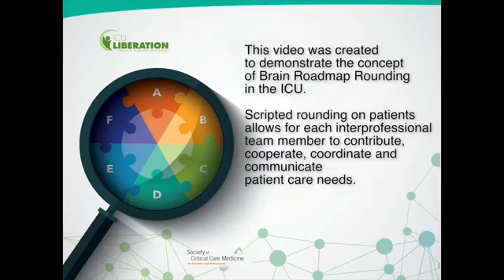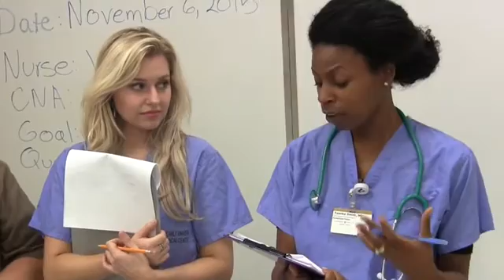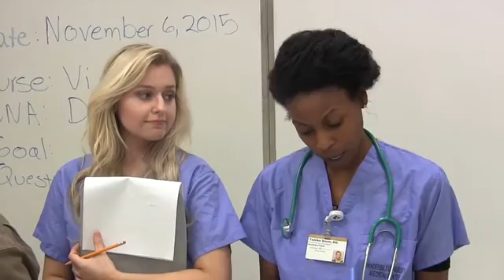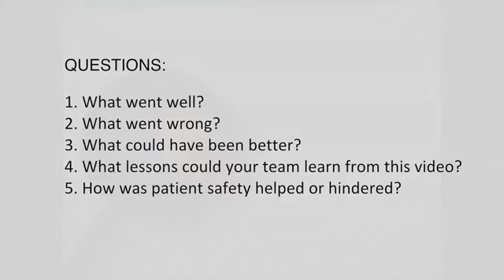ABCDEF Bundle Implementation Teamwork: An Example of Rounds Using the ABCDEF Bundle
The ICU Liberation ABCDEF Bundle Implementation Teamwork video series follows an interprofessional team through the implementation process of using the ABCDEF Bundle during patient rounds. The series is meant to promote discussion about teamwork, team morale and creating a positive work environment.

Learning Objectives:
- Examine stages of team growth while implementing the ABCDEF Bundle during patient rounds
- Identify barriers during each stage of team growth
- Identify strategies for improvement during each stage of team growth

This video depicts the interprofessional team months after implementing the ABCDEF Bundle during patient rounds. The team introduces the “Brain Roadmap” concept (e.g., reporting pain and agitation scores, sedation target and current delirium state) as an example of how to begin rounds. The family is engaged in the discussion and shares in the creation of the plan of care. This is an example of how to implement the ABCDEF Bundle during rounds; it does not prescribe a specific method. This video is intended to stimulate conversation related to patient safety improvements, team morale improvements and their impact of overall work environment. Questions are located at the end of the video to guide discussion.